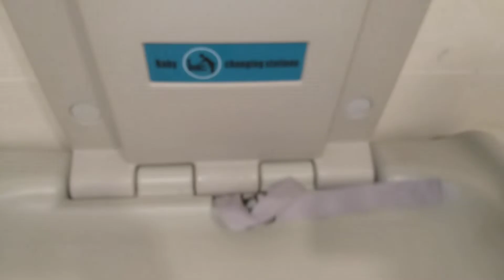#23: (Vietnam toilet 🇻🇳) Vincom Center Ocean Park disabled restroom.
The difference between this and the one I filmed at the Vincom near my house is this restroom has a baby diaper changing table.